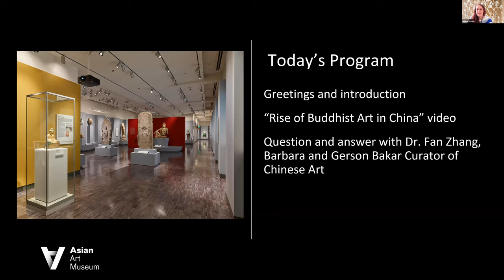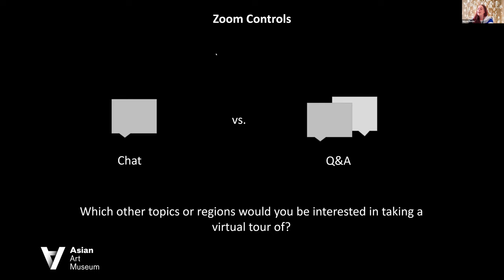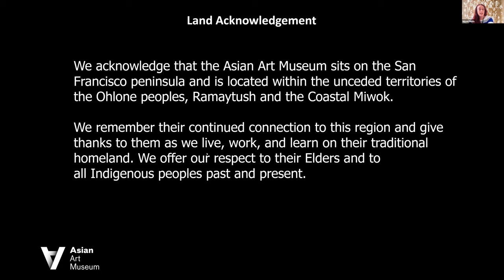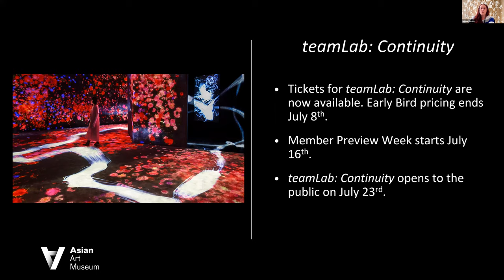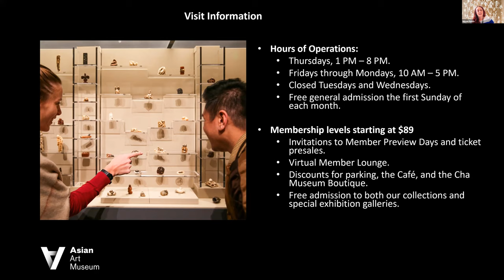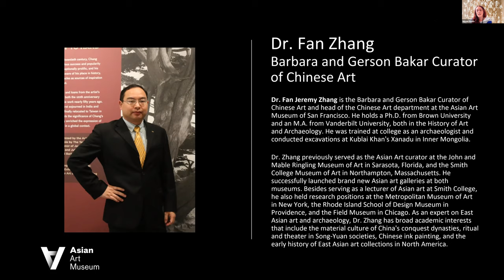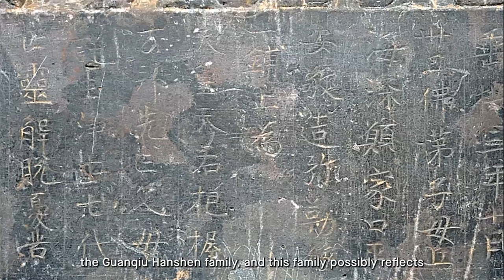Event Recording: Art Escapes, Ep. 11: Rise of Buddhist Art In China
Saturday, July 3 – 4 PM | Dr. Fan Zhang, Barbara and Gerson Bakar Curator of Chinese Art

From the oldest dated Chinese Buddha, still glittering with gold, to a larger-than-life wooden bodhisattva still serene after centuries, the museum’s unparalleled collection traces the introduction and evolution of Buddhism across China. Follow this historical path with magnificent artworks: sometimes minimalist, sometimes lavish, and always magnetic.